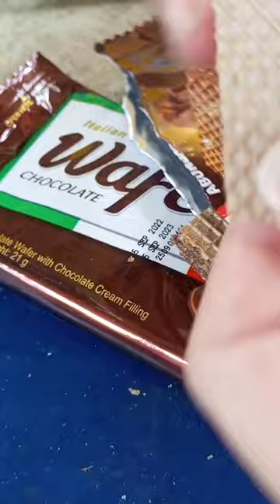asmr asmrsounds asmrfood shorts short viral trending yummy food chocolate cream snack